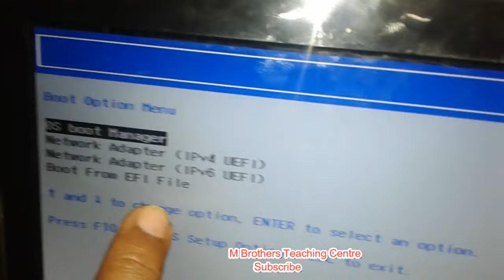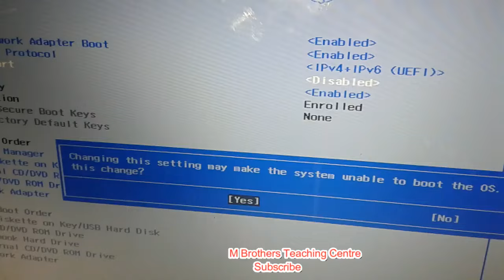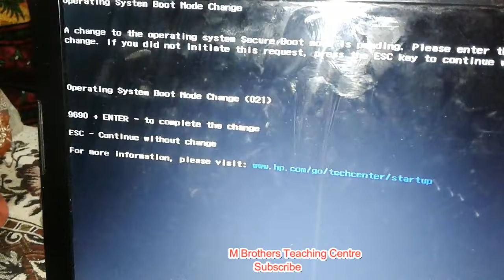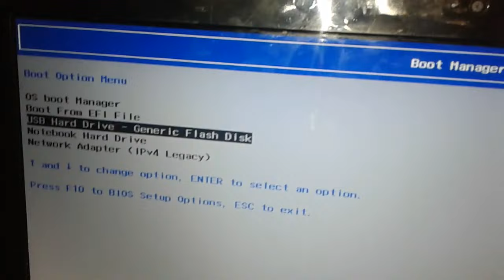How to boot hp laptop with win8 win7 from usb